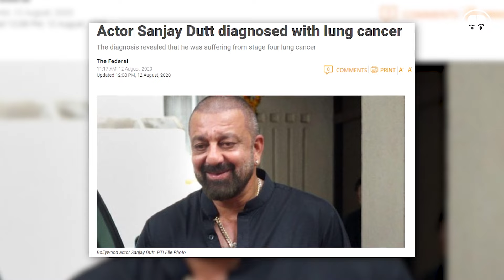How I Beat Cancer - Sanjay Dutt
🎧 Listen To TheRanveerShow On Spotify

Sanjay Dutt openly talks about his cancer recovery story. He shares how did he discover he had got cancer, what was his treatment like and how he gained the strength to battle the disease. I thank him for being so transparent on the podcast and for sharing what he has gone through in life.